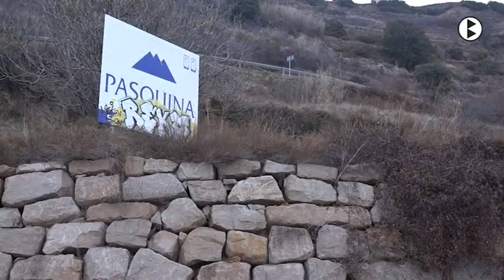BN 09 01 2018 Després de 7 anys obriran el nou accés a l’hospital de Berga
Després de gairebé 8 anys de la seva construcció, el proper febrer s’obrirà el nou vial d’accés a l’Hospital Comarcal Sant Bernabé de Berga. Aquest gener s’hi instal·larà enllumenat públic i es pintaran 42 noves places d’aparcament perquè pugui entrar en servei